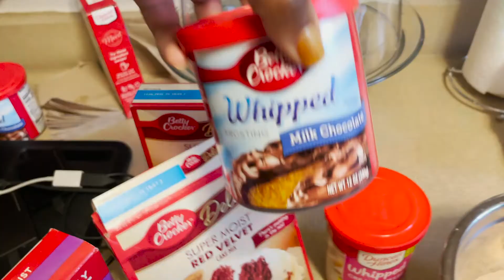GET READY WITH US FOR THANKSGIVING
IN TODAY'S VIDEOOOO!! You will watch us get ready for the holiday. HAPPY THANKSGIVING "GANG GANG💕